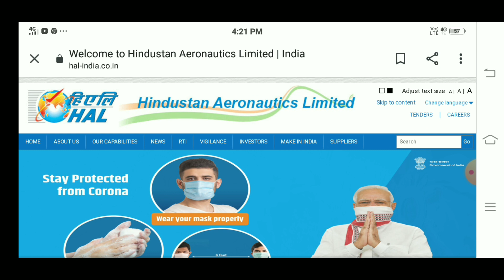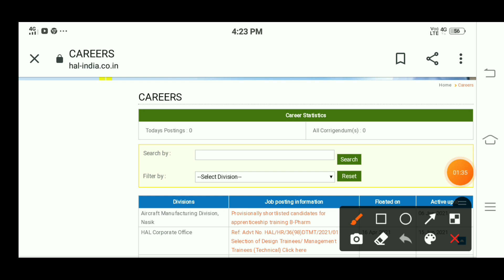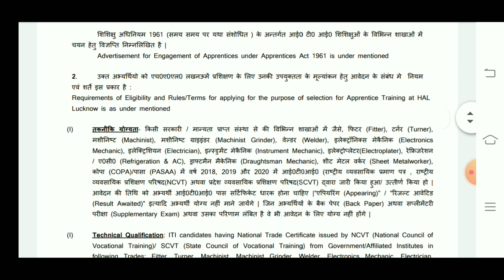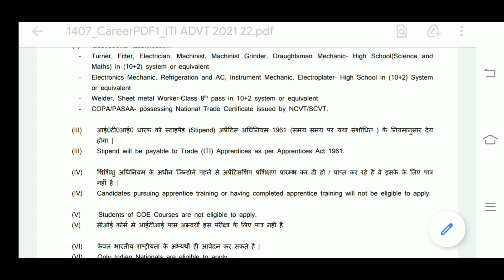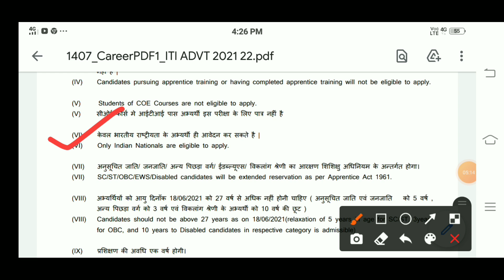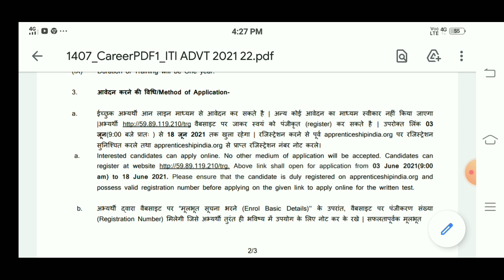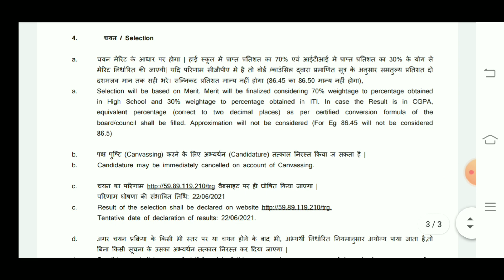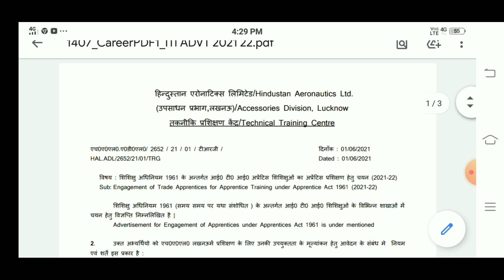Hindustan Aeronautics Limited APPRENTISHIP Training || কেন্দ্র সরকারি সংস্থায় ট্রেনিং নিয়ে চাকরি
অফিসিয়ালি ওয়েবসাইট যাওয়ার জন্য নিচে দেওয়া লিংকে ক্লিক করুন

অফিসিয়াল নোটিফিকেশন ডাউনলোড করার জন্য নিচে দেওয়া লিংকে ক্লিক করুন